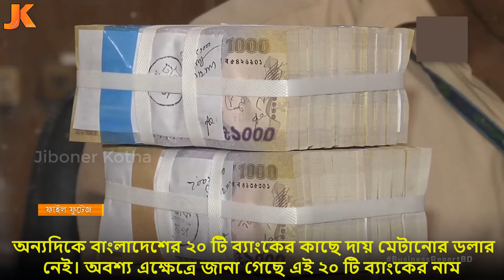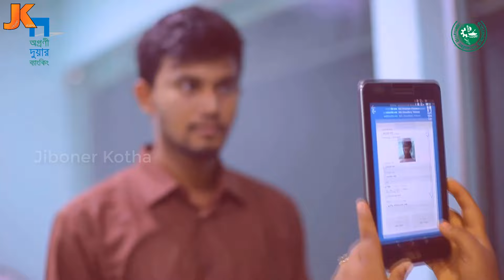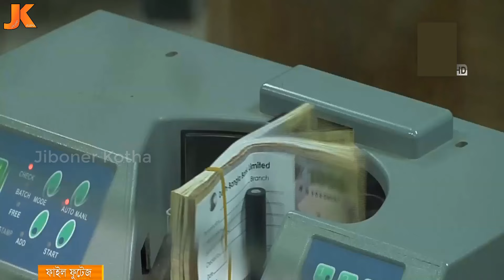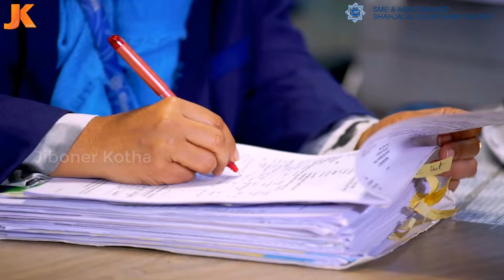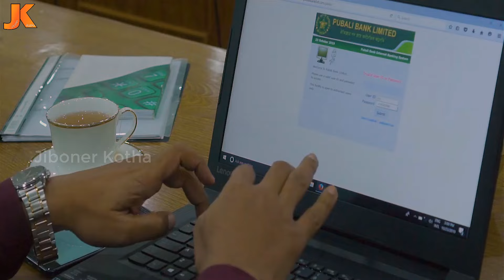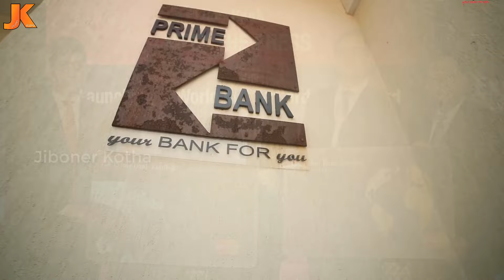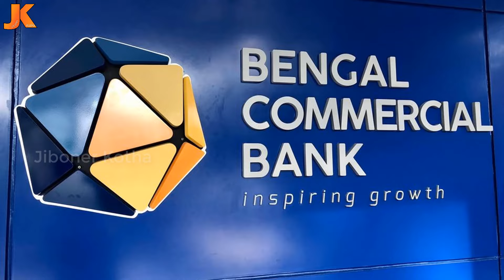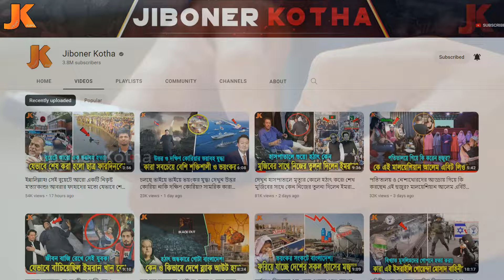সর্বানাশ! ভয়াবহ ডলার সংকটে পড়েছে বাংলাদেশের ১০টি ব্যাংক! শীঘ্রই দেউলিয়া হয়ে যাবে যে ব্যাংকগুলো